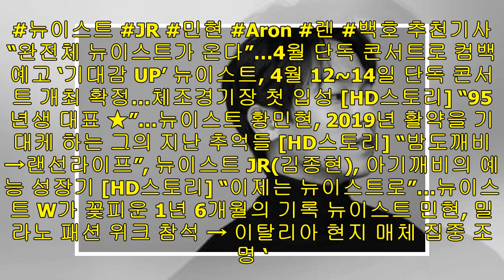박정민 기자 - 뉴이스트(NU’EST) 황민현, 황제의 눈부신 침대셀카…‘저장을 부르는 비주얼’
[박정민 기자] 뉴이스트(NU’EST)가 데뷔 7주년을 맞아 첫 완전체 콘서트 소식을 알려 화제다. 이에 멤버 민현의 근황이 눈길을 끈다. 지난 28일 민현은 자신의 인스타그램에 사진을 게재했다. 공개된 사진 속 민현은 침대에 누워 시크한 표정으로 카메라를 바라보고 있다. 특히 그의 흠잡을 데 없는 완벽한 이목구비는 감탄을 자아낸다. 이를 본 네티즌들은 “이렇게 잘생긴 얼굴로 훅 치고 들어오지 마세요...”, “심정지 올뻔함”, “뮤직비디오는 잘 찍었니. ㅜㅜㅜ”등 다양한 반응을 보였다. 1995년생으로 올해 나이 25세인 민현은 ...